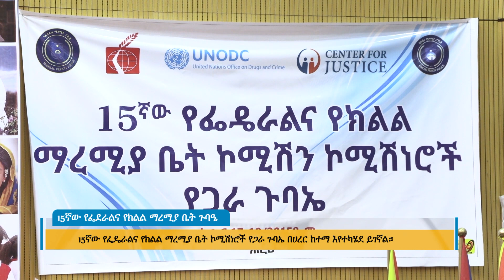15ኛው የፌደራልና የክልል ማረሚያ ቤት ጉባዔ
15ኛው የፌደራልና የክልል ማረሚያ ቤት ጉባዔ
Arabic Facebook: تلفزيون والتا بالعربي Walta TV Arabic